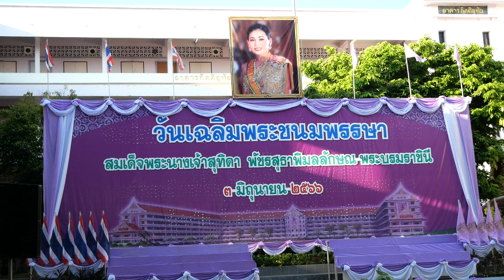ลพบุรีจัดพิธีทำบุญตักบาตรและปล่อยพันธุ์สัตว์น้ำ ถวายพระราชกุศล สมเด็จพระนางเจ้าฯ พระบรมราชินี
ผู้ว่าราชการจังหวัดลพบุรี นำข้าราชการและพสกนิกรทุกหมู่เหล่า ร่วมพิธีทำบุญตักบาตรและปล่อยพันธุ์สัตว์น้ำ ถวายพระราชกุศล  สมเด็จพระนางเจ้าฯ พระบรมราชินี เนื่องในโอกาสวันเฉลิมพระชนมพรรษา 3 มิถุนายน 2566

วันที่ 3 มิถุนายน 2566 เวลา 06.30 น.  ที่ บริเวณโดม โรงเรียนวินิตศึกษาในพระราชูปถัมภ์ อำเภอเมืองลพบุรี  จังหวัดลพบุรี นายอำพล อังคภากรณ์กุล ผู้ว่าราชการจังหวัดลพบุรี นำข้าราชการตุลาการ ทหาร ตำรวจ  ข้าราชการพลเรือนและพสกนิกรทุกหมู่เหล่า เข้าร่วมพิธีทำบุญตักบาตรพระสงฆ์ จำนวน 46 รูป และเจริญพระพุทธมนต์ ถวายพระราชกุศล เฉลิมพระเกียรติสมเด็จพระนางเจ้าฯพระบรมราชินี เนื่องในโอกาสวันเฉลิมพระชนมพรรษา 3 มิถุนายน 2566  จากนั้นในเวลา 08.00 น. ผู้ว่าราชการจังหวัดฯ ได้นำพสกนิกรทุกหมู่เหล่า ทำพิธีปล่อยพันธุ์สัตว์น้ำ จำนวน 199,999 ตัว ณ ท่าน้ำวัดเชิงท่า ตำบลท่าหิน อำเภอเมืองลพบุรี จังหวัดลพบุรี เพื่อถวายเป็นพระราช กุศลฯ

สมเด็จพระนางเจ้าสุทิดา พัชรสุธาพิมลลักษณ พระบรมราชินี ด้วยทรงปฏิบัติพระราชกรณียกิจเคียงข้างพระบาทสมเด็จพระชิรเกล้าเจ้าอยู่หัว ทรงช่วยแบ่งเบาพระราชภารกิจ ทั้งในงานพระราชพิธี ด้านศาสนา ศิลปวัฒนธรรม การดูแลสุขภาพความเป็นอยู่ของประชาชน โดยหนึ่งในภารกิจสำคัญที่ทรงมุ่งมั่นจริงจัง คือ การถวายความปลอดภัยรักษาพระองค์อย่างใกล้ชิด ในฐานะราชองครักษ์ผู้แข็งแกร่ง นับได้ว่าทรงเป็นต้นแบบของ "พระบรมราชินี" และยืนหยัดสู้เคียงบ่าเคียงไหล่เป็นพระคู่ขวัญคู่บุญบารมีในพระบาทสมเด็จพระเจ้าอยู่หัว จึงเป็นโอกาสอันดีที่ชาวจังหวัดลพบุรีและปวงชนชาวไทยทุกหมู่เหล่า จะได้ร่วมกันแสดงออกถึงความจงรักภักดีและน้อมสำนึกในพระมหากรุณาธิคุณอย่างหาที่สุดมิได้